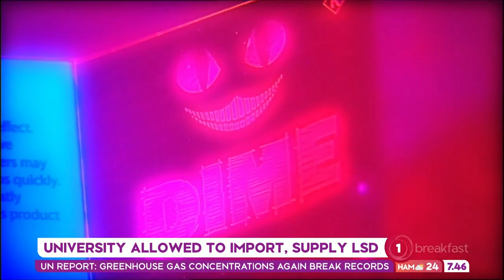Dr Vince Polito on Microdosing Research - TV1 New Zealand - 26 November 2019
Dr Suresh Muthukumaraswamy from the University of Aukland has just received approval for a randomised placebo control study of microdosing. I spoke on the Breakfast Show on TV1 New Zealand on 26th Novemeber 2019 about what we know so far about microdosing psychedelics.
This interview was conducted over skype and unfortunately the quality was not great.

More information about the Dr Muthukumaraswamy's study can be found